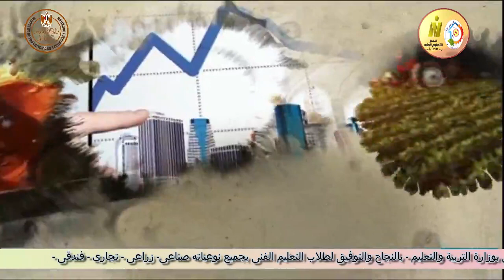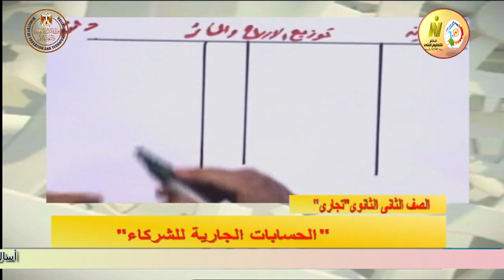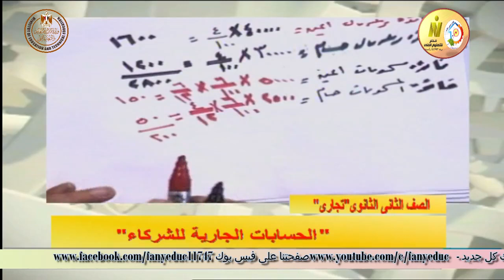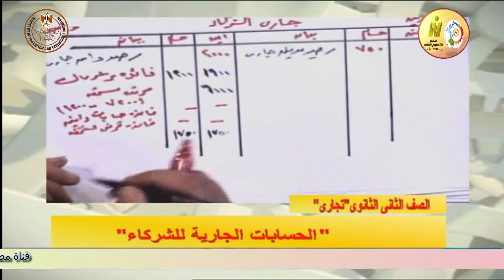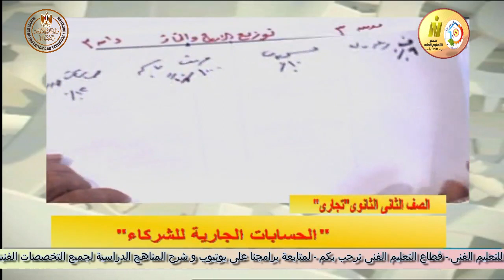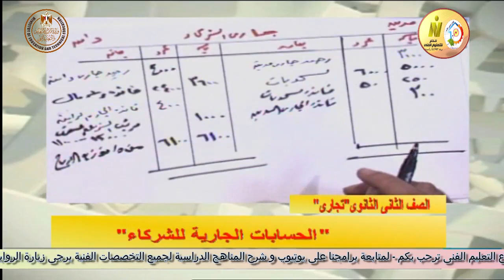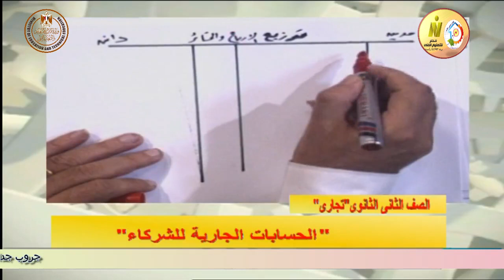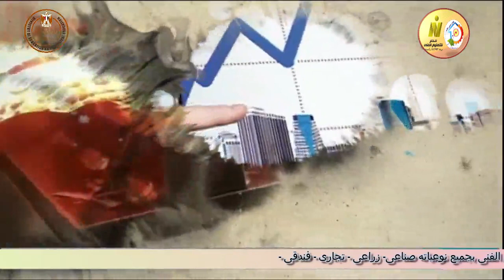الصف الثانى تجارى - المحاسبة المالية - الحسابات الجارية للشركاء - أ ايمن منير